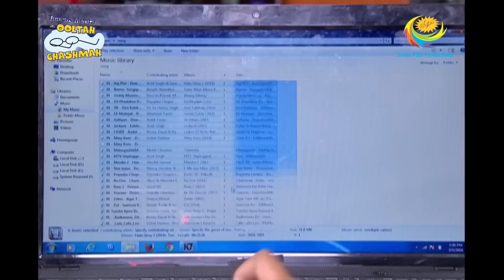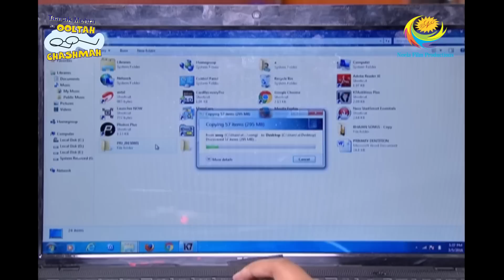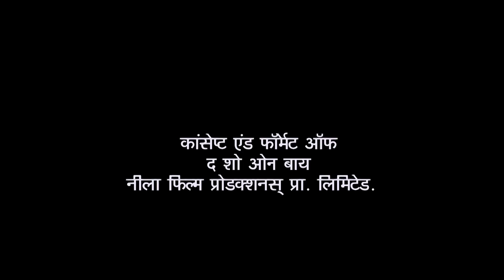Will Daya's Idea Help Out Jethalal? | Full Episode | Taarak Mehta Ka Ooltah Chashmah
Jethalal and Daya were in a restaurant, discussing ways to calm Champaklal's anger down. Daya has shared an innovative idea to make things better in her family. She has suggested Jethalal organize a Bhajan Sandhya.

Star Cast: Dilip Joshi, Disha Vakani, Amit Bhatt
Episode No: 1896
Produced By: Asit Kumar Modi